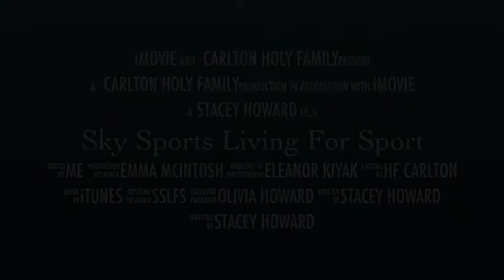SSLFS2014:2015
Trailer for the start of Carlton Holy Family new SSLFS programme for 2014/2015 - it's going to be a good one